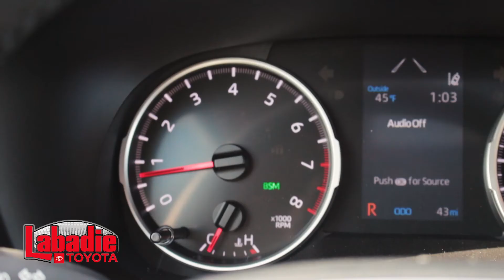2020 Toyota RAV4 - Walkaround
Labadie Toyota presents the all-new 2020 Toyota RAV4